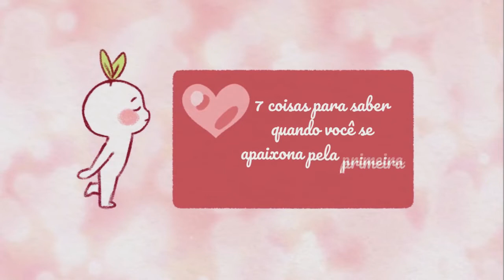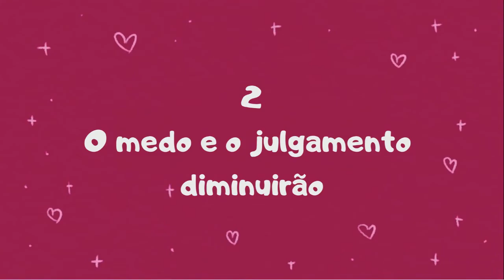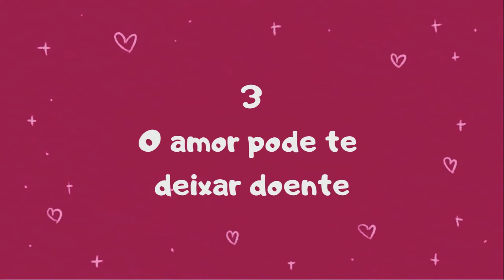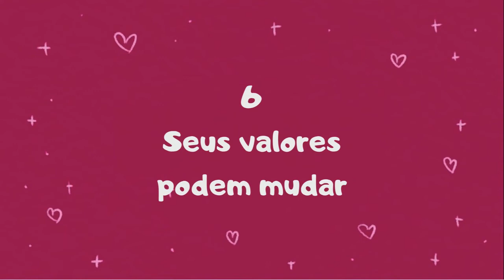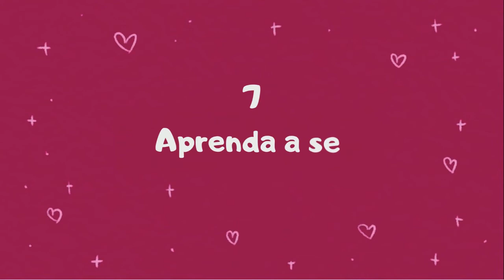7 coisas para saber quando você se APAIXONA pela primeira vez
Você está apaixonado por alguém pela primeira vez? Quais são as pequenas coisas a saber que podem fazer um mundo de diferença em seu relacionamento? Se você soubesse dessas coisas... Bem! Psych2Go está aqui para ajudá-lo ;)

Por favor, compartilhe e curta nossos vídeos se eles te ajudaram!

Referencias:
Syed, Zareen. “20 Psychological Facts about Love.” The Active Times, 13 May 2020,
Renner, Allison. “When You're In A Good Relationship, You Learn These 10 Things.” Lifehack, Lifehack, 30 May 2014,
-, Matt Valentine. “6 Things Everyone Should Know About Falling In Love.” Goalcast, 30 Aug. 2019,
“15 Things Everyone Should Know About Relationships.” Cosmopolitan, Cosmopolitan, 9 Oct. 2017,